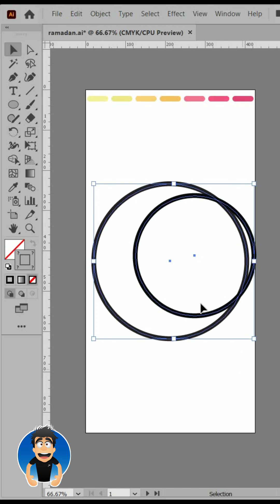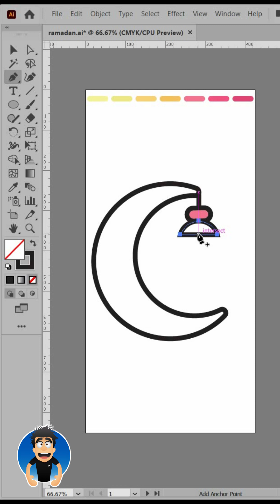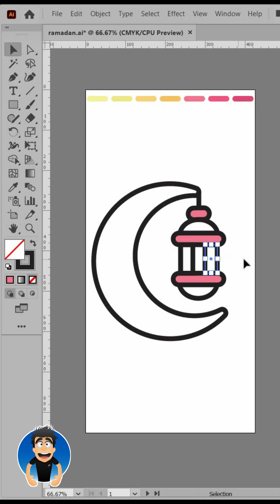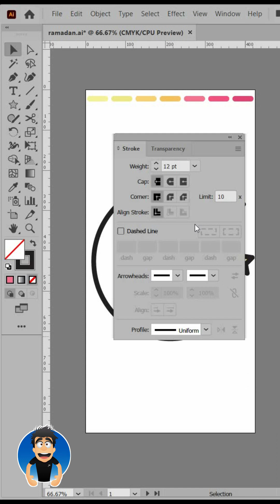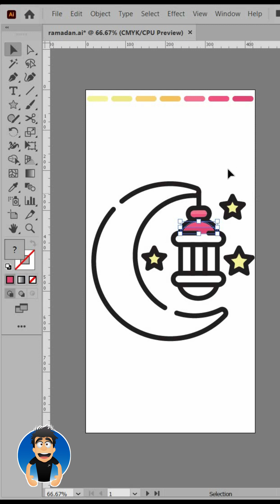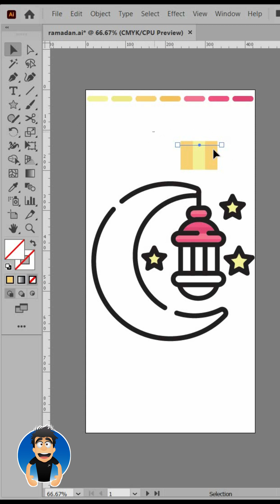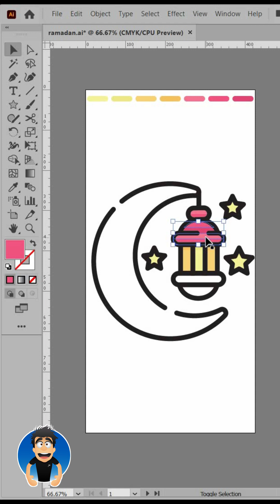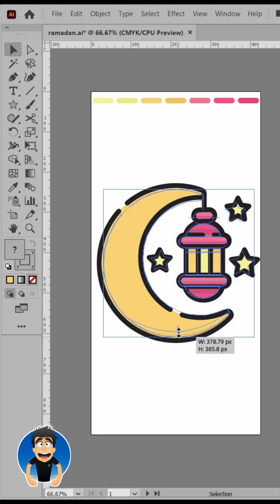Adobe Illustrator Tutorial - Draw a Crescent Moon and Ramadan Lantern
How to Draw a crescent moon, easy step by step, easy drawing | Ramadan, drawings in Adobe Illustrator CC.
In this video tutorial I will teach you tools like the shapes, shape builder, and more to create stunning illustrations in Adobe Illustrator CC.
This step by step illustrator tutorial is perfect if you're a beginner or an advanced designer looking to polish some techniques.